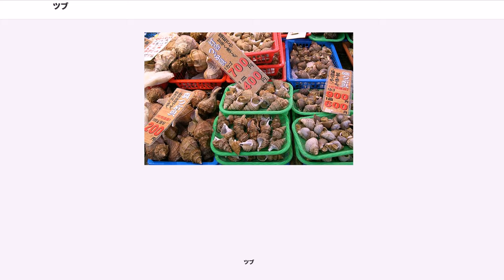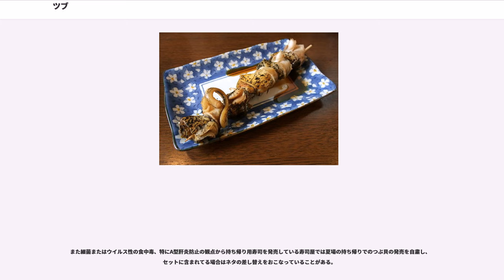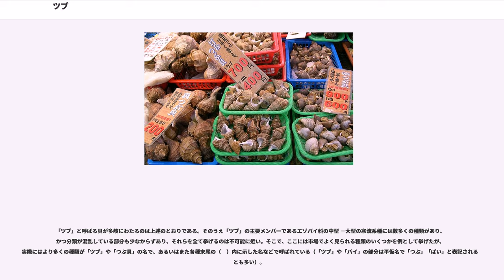ツブ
ツブ（螺）は、軟体動物門腹足綱（巻貝）のうち、食用にされる一部の貝類の通称である。ツブ貝、つぶ貝とも言い、古名としてはツビ、ツミなどがある。この名が指す範囲は曖昧で、特定の種や分類群を指すわけではなく、「ツブ」や「ツブガイ」という標準和名の貝もない。水産市場でツブ（つぶ貝）と呼ばれるものの多くはエゾバイ科の種であるが、同一種でも地域によっては別の名がある場合もある。エゾバイ科の貝類は唾液腺にテトラミンと言う毒素を持つ種類があり、該当部位を正しく除去せず食べると食中毒を発症することもある。

「ツブ」という語には厳密な基準や決まりがあるわけではない。従って時代や地域、あるいは個人によっても指し示す種類や範囲が異なり、同じ貝がある時ある場所でツブと呼ばれても、別の場所では別の名で呼ばれたりする。そこには海産種ばかりではなく淡水産のタニシなども含まれ、現代でもタニシを「田ツブ」、あるいは単にツブと呼ぶ場合がある。

現在、一般にツブと称されている貝類の大部分はエゾバイ科の貝で、その中でもエゾボラ属 "Neptunea" やエゾバイ属 "Buccinum" など中型－大型の寒流系の種が多い。それらは単にツブ貝と呼ばれることも多いが、エゾボラは「マツブ（真つぶ）」、細長くて螺状の筋が明瞭な貝（シライトマキバイ、オオカラフトバイ、ヒモマキバイ、クビレバイなど）はその形から「灯台ツブ」、ヒメエゾボラやエゾバイ、コエゾバイなど沿岸の浅瀬で採れるものは「磯ツブ」などと適宜言い分けられることもある。また、別属のモスソガイなども、殻から大きくはみ出す肉の様子から「ベロツブ」・「アワビツブ」と呼ばれることがあり、更には系統的にエゾバイ科とやや遠いフジツガイ科のアヤボラも、殻型が似ていて表面に毛が多いことから「毛ツブ」の名で売られたり、"つぶ貝の缶詰"の材料に用いられたりする。その一方で、"灯台ツブ"と同属のエッチュウバイやオオエッチュウバイなどはツブではなく「バイ貝」や「白バイ」などの名で販売されていることも多いため、実物を見なければ「ツブ」や「バイ」と呼ばれる貝の実体を知るのは難しい。

「ツブ」という語には、おそらくは「コロッとした食用の巻貝」あるいは「ちょっと長めの食用の巻貝」という程の意味しかなく、類語の「ツブリ」や「ツボ」などの語とともに一部の巻貝類の総称として使われてきた。このうち「ツブリ」はサツマツブリ（アッキガイ科）などの標準和名にも使われており、やや縦長や紡錘型の貝を指すことが多い。このことから、おそらくは「ツム（紡）」とも類縁のある語で、紡いだ糸が巻き取られて膨らんだ様子と殻の巻き型が似ていることも関係しているのかも知れない。ただ、カタツブリ（＝カタツムリ）とも言うように、長くなくとも単に巻いて丸く膨らんだ貝もツブリやツムリの範疇にあり、人の頭を「おつむり」と呼ぶのも、つむじが巻いていて丸いからである。タニシ類も黒く丸い外見から、食べると目に良いなどとの俗説を生んだが、このことから、丸いことを言う「ツブラ（円）」との類縁も推定される。

一方「ツボ」という語は、現在は微小な貝の標準和名にしばしば使われている（リソツボ・チャツボなど）が、「つぼ（壷）」に類縁があるとも言われる。壷を作る際、粘土を紐状にしたものを巻いてとぐろを重ねるように形成する方法があるが、これと貝の巻き方に共通性を認めたためではないかとの説がある。つまりは長いものなどがぐるぐる巻かれて丸く膨らんだ"つぶら"な形状が、ツブ、ツブリ（ツムリ）、ツボ、ツビ、ツミなどに共通していると言える。

肉はアワビやサザエに比べるとずっと柔らかいものの適度な歯応えがあり、ほのかな旨みと甘みのあるやや淡白な味のものが多く、様々な料理に使うことができる。本場とも言える北海道での代表的な調理法の一つは「焼き螺（やきつぶ）」で、中身を引き出して内臓を除き、エゾバイ科のものであれば唾液腺を取り除いてから殻に戻し、網の上で焼きながら醤油など調味料を垂らし食べるものであるが、その香ばしい匂いで客を誘うツブ焼き屋台などは当地の風物の一つである。そのほか串焼き・付け焼き・ぬた・塩茹で・和え物（あるいはサラダ）や、寒い時期にはおでんなども旨い。刺身や寿司などにもよく使われ、回転寿司などに用いられるのは冷凍の剥き身で輸入されたヨーロッパエゾバイなどが多い。エゾバイ属 "Buccinum" の種は比較的肉が柔らかく刺身や寿司ネタで美味、エゾボラ属 "Neptunea" の種はやや歯...